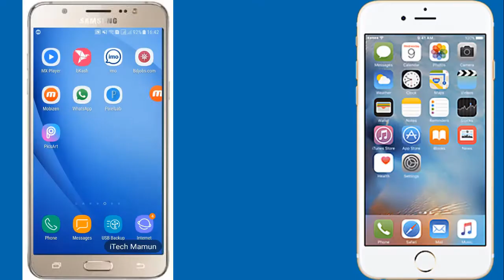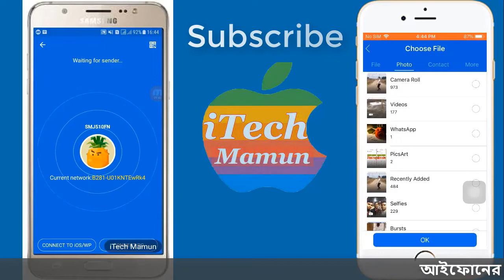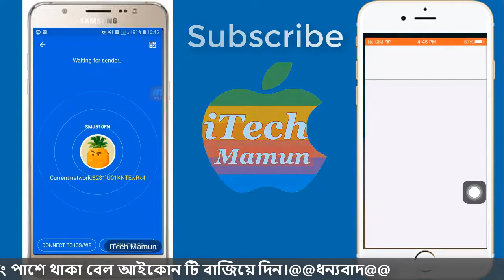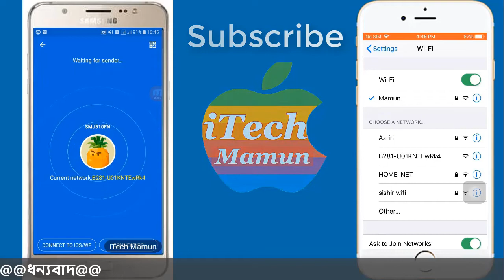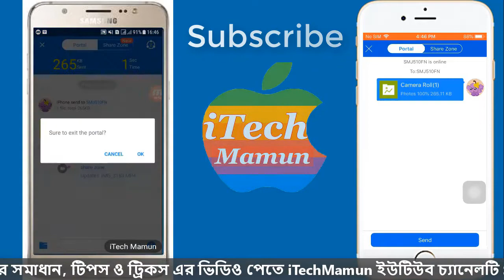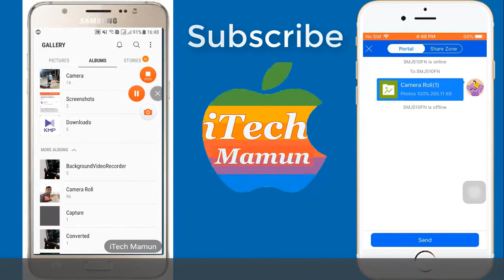iPhone to Android Shareit | আইফোন থেকে Android মোবাইলে ফাইল শেয়ারিং | iTechMamun